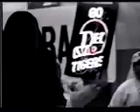1993 highlights part 1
What a SEASON! Tiger Football State Playoffs